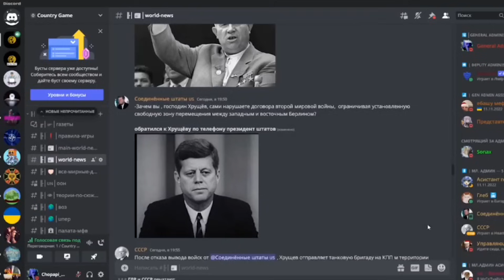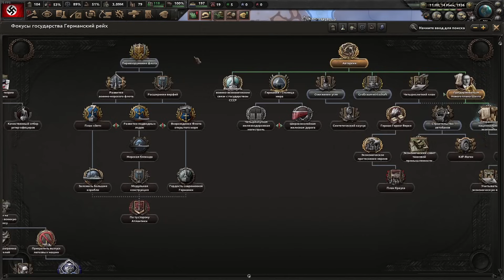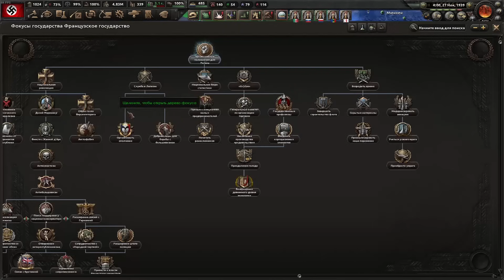ТОЛЬКО МОТОЦИКЛЫ ЗА НЕМЦЕВ В HOI4: Arms Against Tyranny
Что если использовать только мотоциклы за немцев в hoi4 и попытаться победить? Сможет ли Германия только с мотоциклами  покорить соседей? Да и вцелом, как себя покажут мотоциклы? Узнаете в ролике.